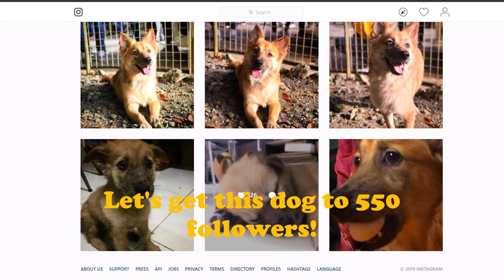Roblox Project Kaiju - 1 MONTH LATER! (WHAT HAPPENED TO THIS GAME?)